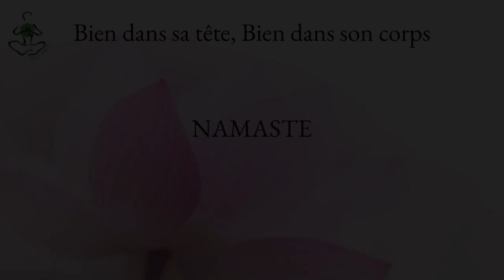❤️ Pratique 69 - 1 enchaînement dynamique et fluide pour améliorer la coordination et l’équilibre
Les ressources mentionnées dans cette vidéo ne sont plus d’actualité 🙏🏻

A PROPOS DE CETTE VIDEO

Dans cette vidéo, je te propose un enchainement dynamique et fluide de 15 minutes pour améliorer la coordination et l’équilibre.

En bonus, à travers les postures de la séance, tu vas étirer et renforcer tes jambes, tes hanches et ta colonne.

Même si certaines postures te seront peut-être difficiles, essaie d’aborder cette séance comme une méditation en mouvement, sans forcer les postures mais en les ressentant au niveau énergétique, peu importe leur aspect extérieur.

Suis mes indications pour connecter ton énergie à celle de la Terre, pour aller puiser  cette énergie et la ramener dans ton centre énergétique sous le nombril…
Active tes bandas et adopte la respiration Ujjayi pour t’aider à bien faire circuler l’énergie pendant l’enchainement…

Je te retrouve sur le tapis!

A bientôt !
NAMASTE
Emmanuelle